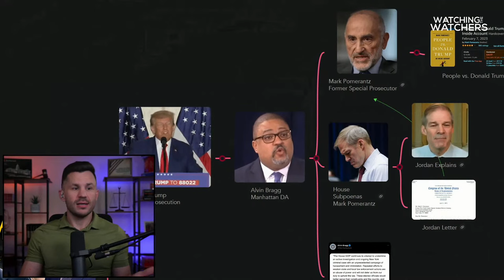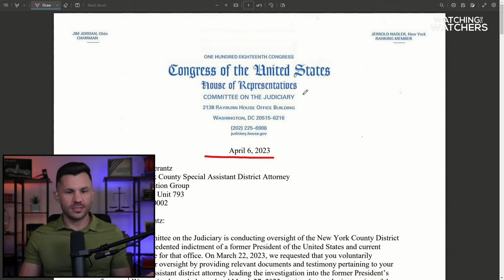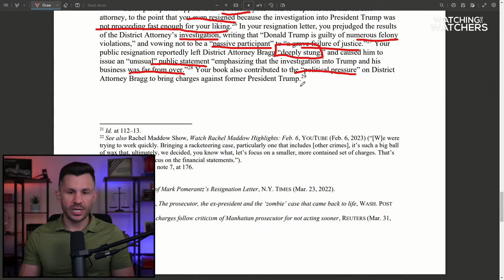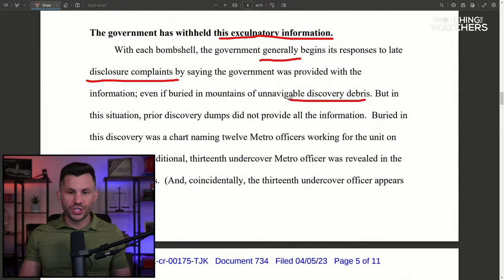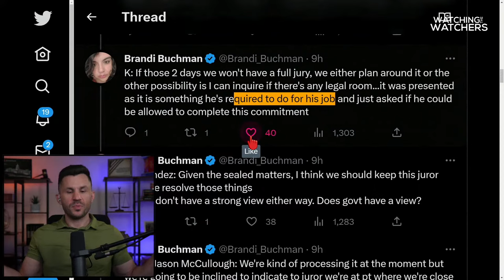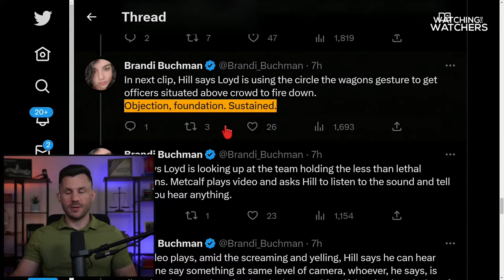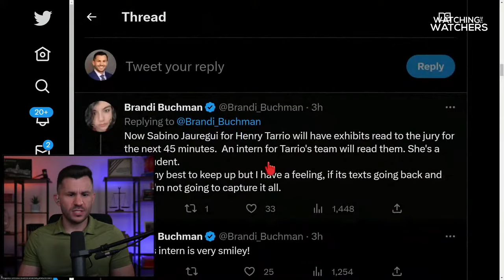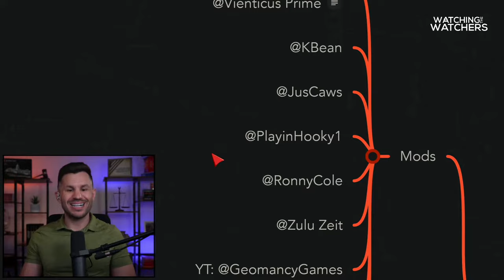House Subpoenas Former NY Prosecutor; Over 40 Feds in Proud Boys Trial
House GOP members start to respond to the Trump Prosecution with a subpoena and letter to Former New York Prosecutor Mark Pomerantz.

Proud Boys trial continues in Day 52 with a motion from Defendant Pezzola demanding answers about as many as 40 informants or agents embedded with the Proud Boys on January 6th.

Timecodes:
00:00:00 - Intro
00:00:12 - Mindmap Overview
00:06:23 - People vs. Donald Trump
00:07:28 - Mark Pomerantz former Special Prosecutor
00:09:35 - House Subpoena Mark Pomerantz
00:14:34 - Jordan Explains
00:19:41 - Jordan Letter
00:34:18 - Bragg Responds
00:37:06 - Day 50 and 51 Sealed Ruling
00:38:07 - Atleast 50 or 40 Informants or Agents
01:02:34 - Latest Numbers
01:04:23 - Proud Boys Trial Day 52
01:49:49 - YouTube Locals Community